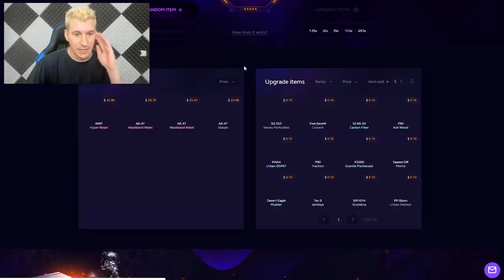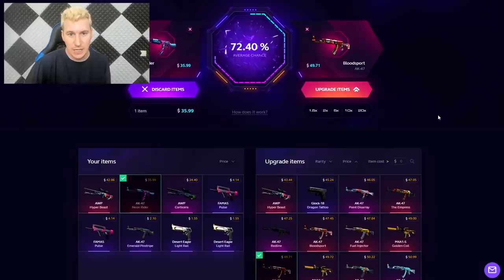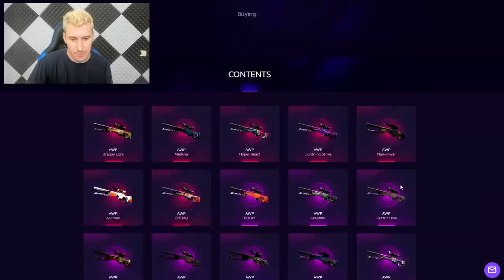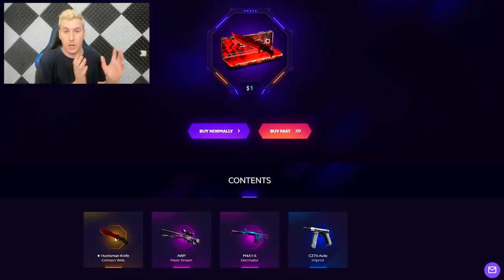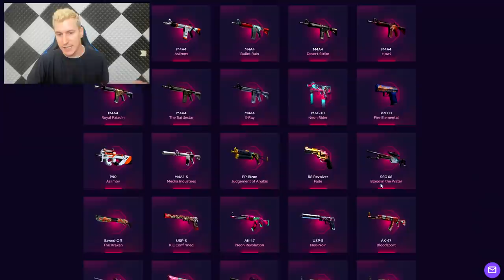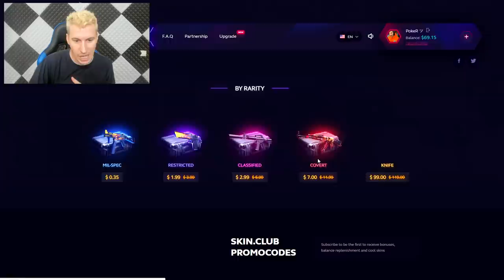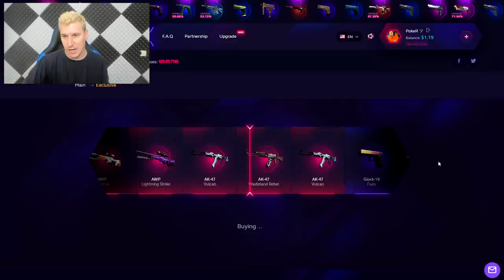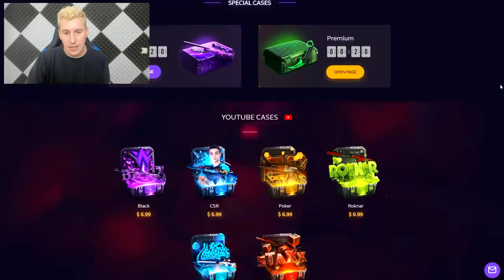LA MAGIA DEL 10%! SKINCLUB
SKIN.CLUB (HASTA 25% DE BONUS)

MIEMBRO GANADOR:
AK - BLOODSPORT: JorgeVS14
AWP HYPERBESTIA: Eduardo Távara Alvines

HABLADME POR TWITTER Y TENED PACIENCIA ♥